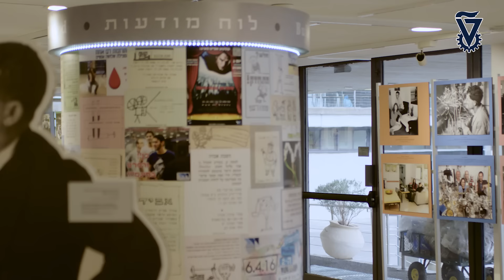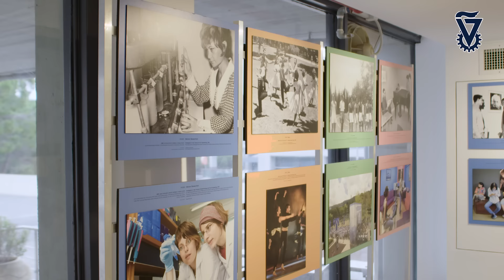Technion Then and Now Exhibition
The photographs displayed in this exhibition at the Technion-Israel Institute of Technology Elyachar Central Library portray past campus life juxtaposed with contemporary images. Historical prints were scanned from the Technion’s archive collections, and contemporary photos were selected from digital photo galleries.
Exhibition Curator: Anat Har-Gil